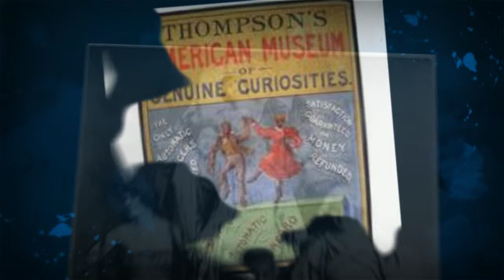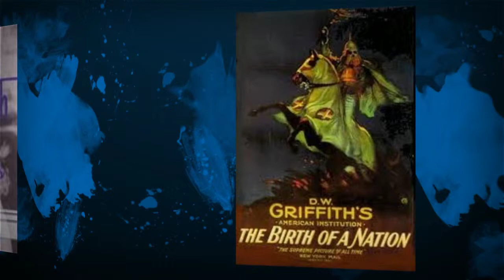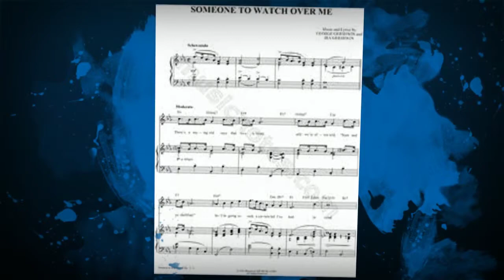Mama's Got the Blues - Cherokee J. Soul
Tribute to Bessie Smith, The Empress of the Blues 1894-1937, arranged and performed by Barbara Jones for Lady Bad Music and moDEMtown Music 2011